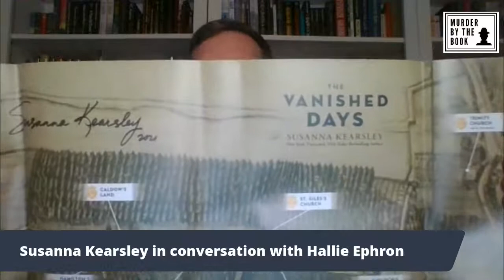Susanna Kearsley in Conversation with Hallie Ephron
We will have indie bookstore exclusive hardcover editions of The Vanished Days which include a custom dust jacket with a map of Edinburgh on the inside. The map has markers that indicate important places to the characters from the novel, and will be signed by Susanna Kearsley.

New York Times, USA Today and Globe and Mail bestselling author Susanna Kearsley is a former museum curator who loves restoring the lost voices of real people to the page, often in twin-stranded stories that interweave present and past. Her award-winning novels have been published in translation in more than 25 countries. She lives near Toronto.

Hallie Ephron is the New York Times bestselling author of Never Tell a Lie, Come and Find Me, There Was an Old Woman, and Night Night, Sleep Tight. For twelve years she was the crime fiction reviewer for the Boston Globe. The daughter of Hollywood screenwriters, she grew up in Beverly Hills, and lives near Boston, Massachusetts.